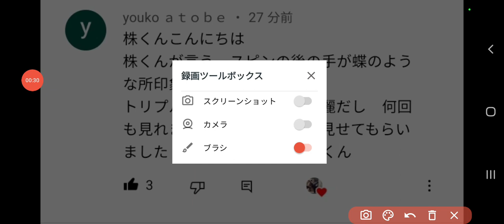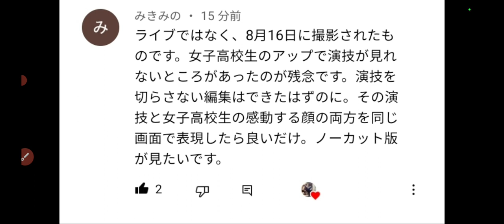羽生結弦君のロンカプ中に『画面が切り替わる』部分の編集に、苦言出ました。僕も、もう少し工夫するべきだったとは思いますよ。